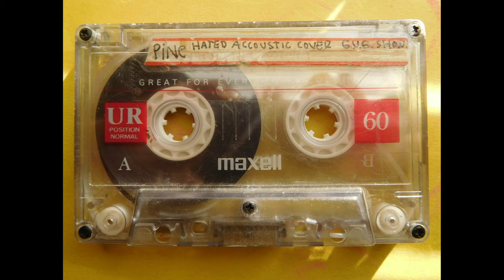The Pine - Acoustic set w/Hated cover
from private collection.